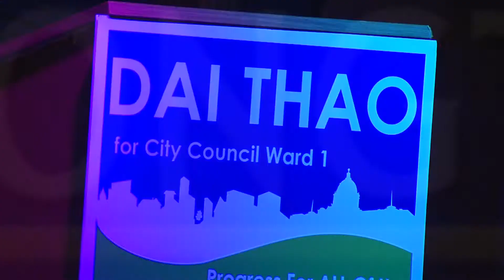Councilman Dai Thao speaks to business leaders during fundraising event at Buasavanh Hall.